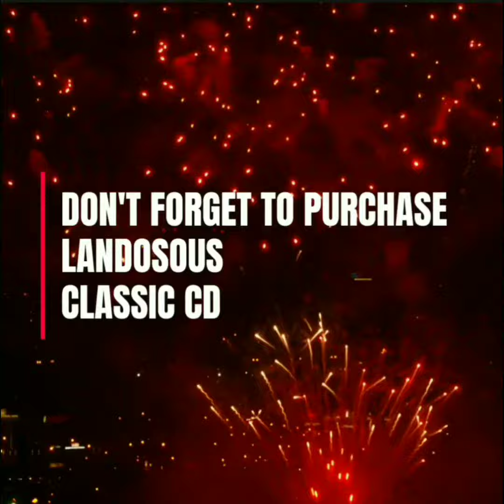RUN DMC EXPLAINS HOW TO WIN WITH THE MAGIC OF YOUR SPIRIT